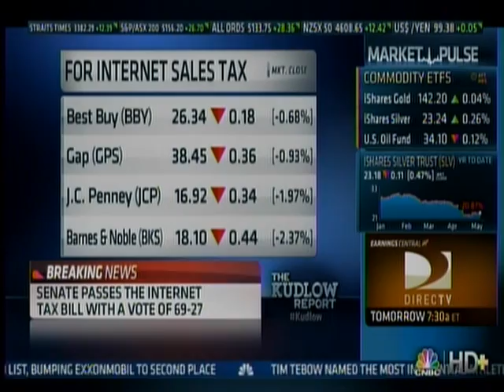Sen. Ted Cruz Speaks with Larry Kudlow about Internet Sales Tax Vote